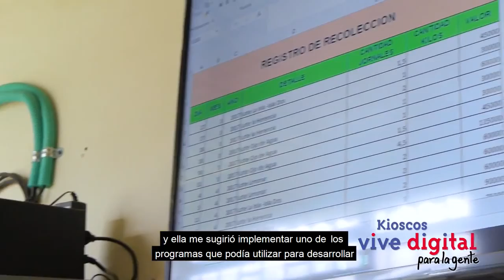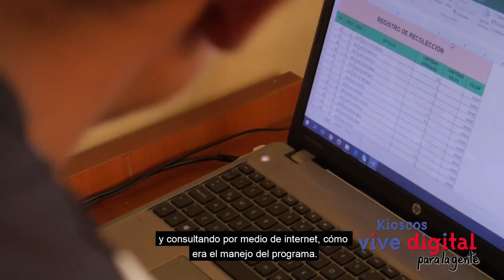travesías se conecta con las TIC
Gracias a las TIC  en  la Vereda Travesías, del Municipio de Riosucio, Departamento de caldas Dudabier Bañol  utiliza el Kiosco Vive Digital para mejorar  la administración de su finca  y la de los demás habitantes de su comunidad.